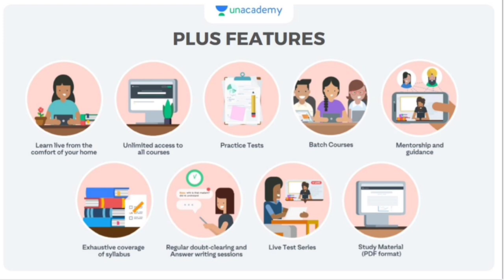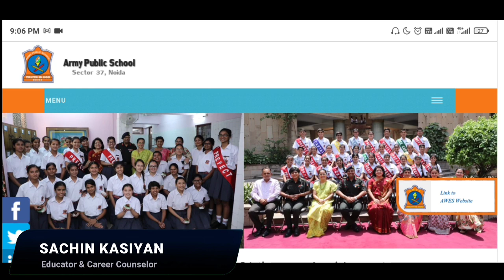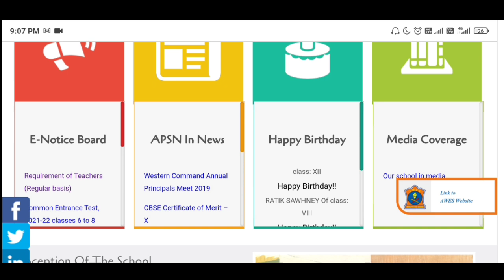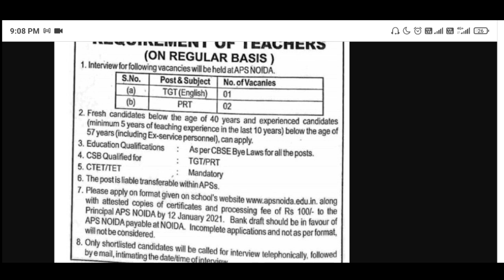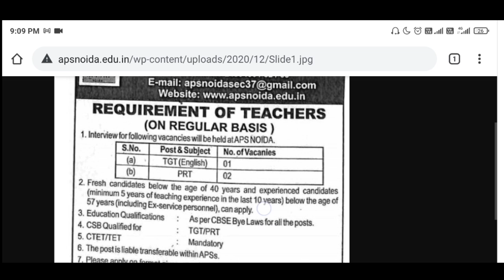Regular PRT TGT Vacancy in Delhi NCR | Aps Noida PRT TGT Vacancy | Army public School vacancy in Dl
LINK: Unacademy

Unlock Code: KasiyanTET